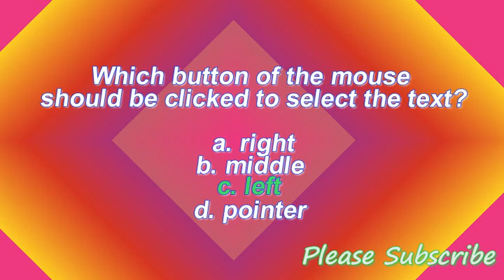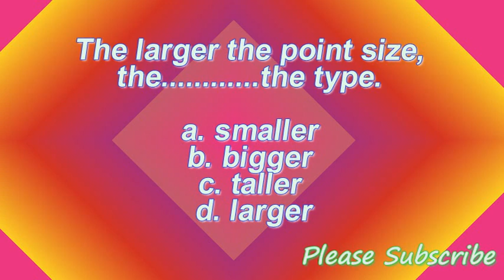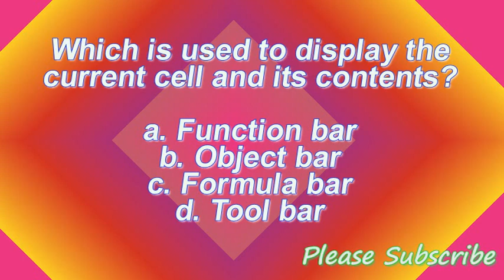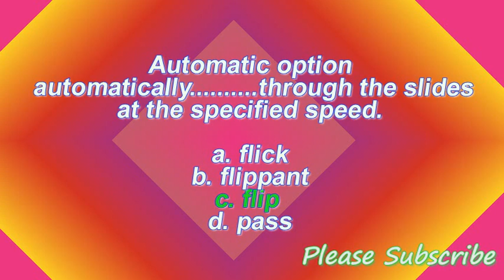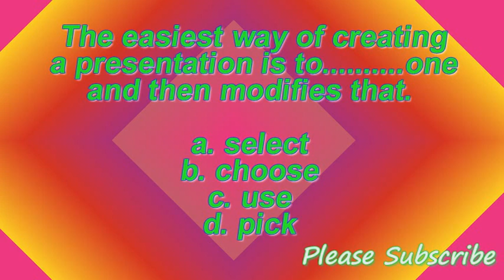T.R.B., COMPUTER TEACHER, PART 20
இதற்க்கு  முன்னால்  உள்ள  வீடியோ லிங்க் ;